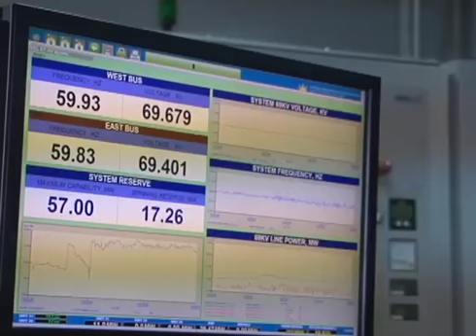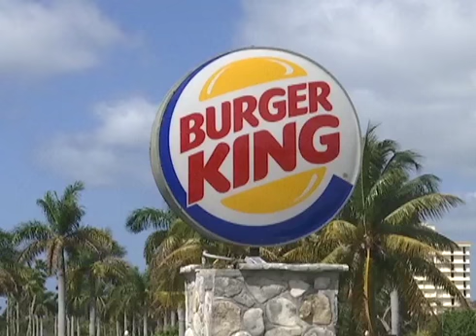ZNS News Cooper Family Press Conference aired on March 18, 2019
ZNS News Cooper Family Press Conference aired on March 18, 2019. The Press conference took place on March 17, 2019 at the Precious Acres Complex